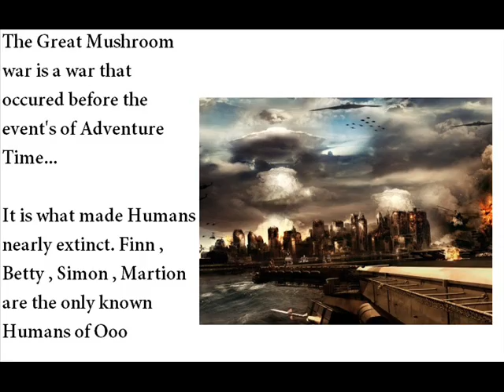Adventure Time - TGMWD Part 3 - Prequel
A little update on thing's I've been doing for Adventure Time - The Great Mushroom War Documentary Part III and so on. Enjoy!

Also be sure to tune into Cartoon Network and make sure to watch the upcoming Adventure time episode "Evergreen". Take a look at the world before the Great mushroom War!